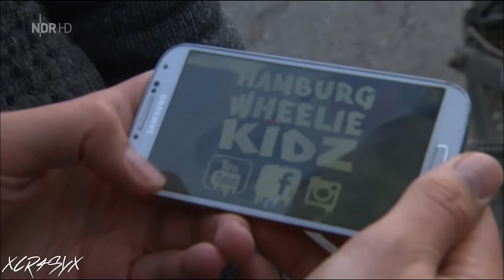Hamburg Wheelie Kidz Reportage NDR "Das!" | HWK | in HD 23.11.2015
Respekt an die Jungs von HWK!